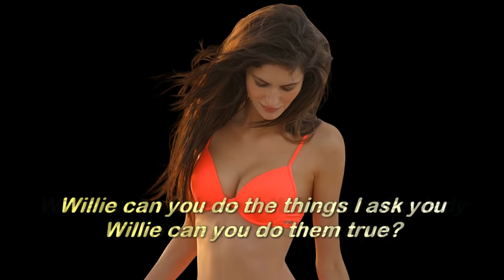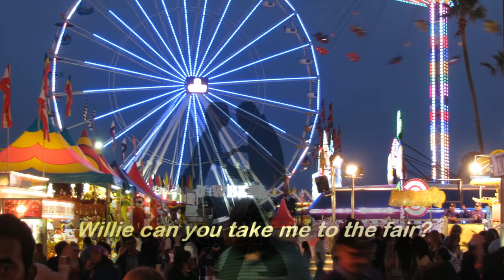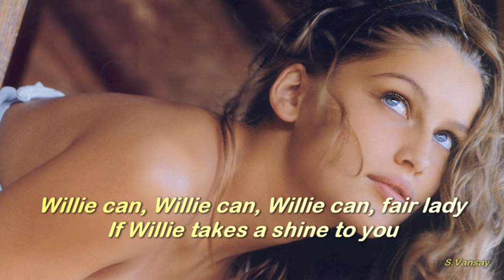Willie Can ( 1962 ) - SUE THOMPSON - Lyrics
I ♥ Oldies
Willie can you cook? Can you cook? Hey Willie
 Willie can you save a dollar bill?
 Willie can you sew? Can you sew? Hey Willie
 Willie can you give a girl a thrill?
 Willie can you ride a black-eyed stallion?
 Willie can you fight a bear?
 Willie can you love? Can you love? Oh Willie
 Willie will you braid my hair?
 Willie can you do the things I ask you?
 Willie can you do them true?
 Willie can, Willie can, Willie can, fair lady
 If Willie takes a shine to you

S.Vansay ( Vanhxay )